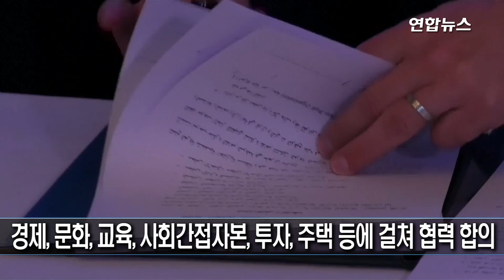이란 부통령 시리아 방문…"장기 전략적 경제협력 합의" / 연합뉴스 (Yonhapnews)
막대한 전후 재건사업을 일으켜야 할 시리아 정부가 내전 승리를 도운 이란과 경제협력을 대폭 강화키로 합의했다.

에샤크 자한기리 수석 부통령이 이끄는 이란 대표단이 28일(다마스쿠스 현지시간) 다마스쿠스를 방문해 시리아 정부와 총 11개 양해각서(MOU)와 합의문에 서명했다고 시리아 국영 사나 통신이 보도했다.

양국은 경제, 문화, 교육, 사회간접자본, 투자, 주택 등 광범위한 분야에 걸쳐 협력에 합의했다.

이마드 카미스 시리아 총리는 양국 간 합의에 따라 시리아 투자와 재건에 기여하려는 이란 기업이 법·행정적으로 혜택을 받을 것이라고 설명하고, "(자한기리 부통령 방문으로) 양국 협력의 참모습을 세계에 보여줬다"고 평가했다.